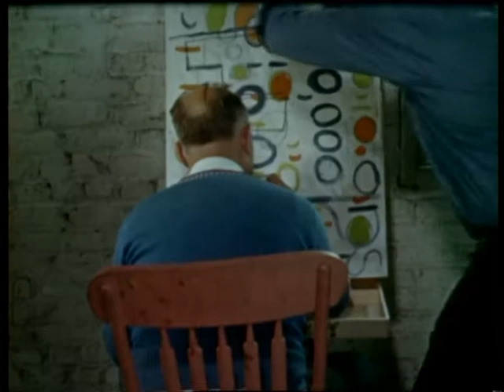Modern Art | Eve And The Handyman| Russ Meyer